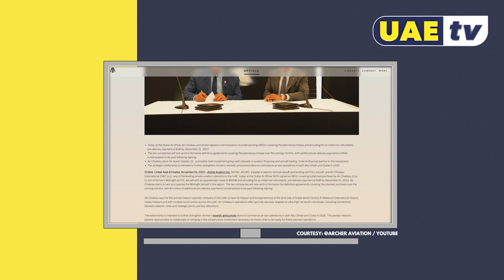Flying Taxi's are officially coming to the UAE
UAE TV is an independent online platform covering breaking news, important issues, and entertainment in Dubai, Abu Dhabi, and the Northern Emirates.

All aspects of national and expat life in the UAE are explored through short-form video, from analysis of the hot topics of the day to irreverent human interest features.

From our studios in Dubai and Abu Dhabi, we’re here to inform and entertain in equal measure